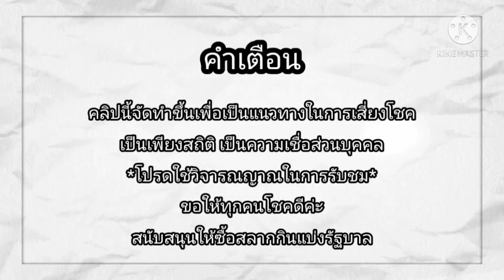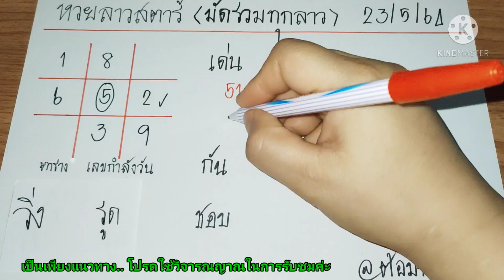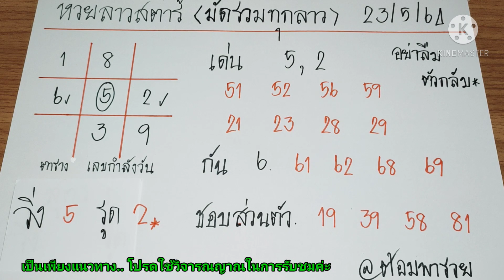หวยลาวสตาร์ มัดรวมทุกลาว(ตาราง เลขกำลังวัน) วันที่ 23/5/64@ต้อมพารวยธูปไอ้ไข่ให้โชค